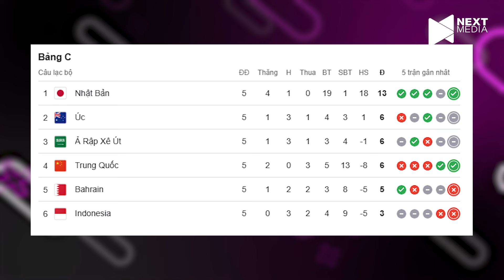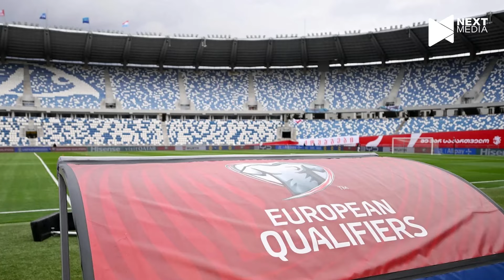ĐIỂM NÓNG SÂN CỎ 19/11: TUYỂN VN THIẾU NHIỀU CÔNG THẦN, HLV ĐỐI THỦ CẢNH BÁO THẦY KIM TẠI AFF CUP?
Nếu bạn thích xem video này! Đừng bỏ lỡ các tin tức thể thao và Pickleball tại Playlist dưới đây ⬇️
© Bản quyền thuộc về Next Media